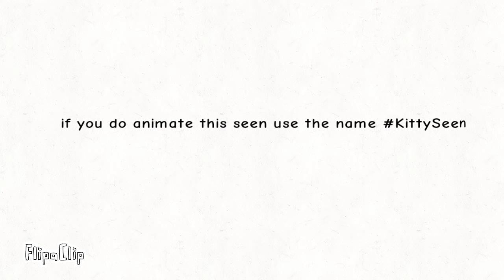Just a seen if you want to try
app: flipaclip
10fps
and I hope you enjoy